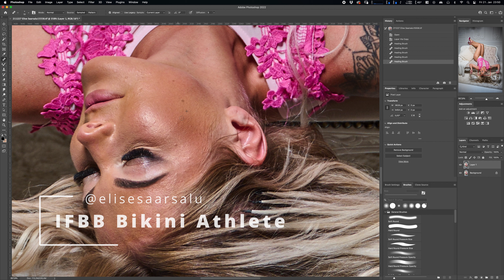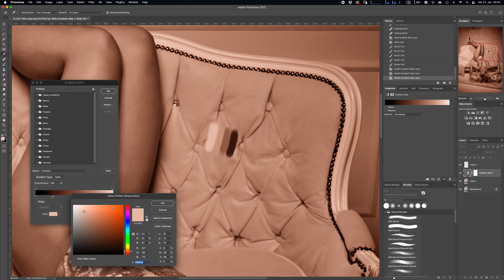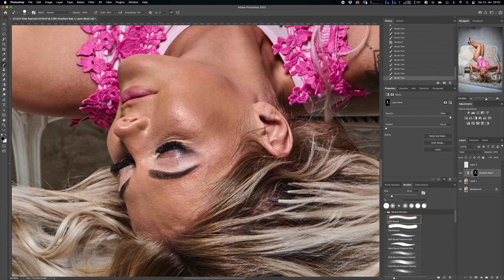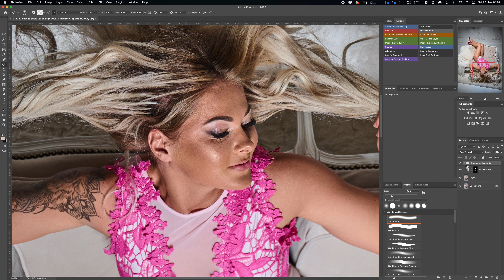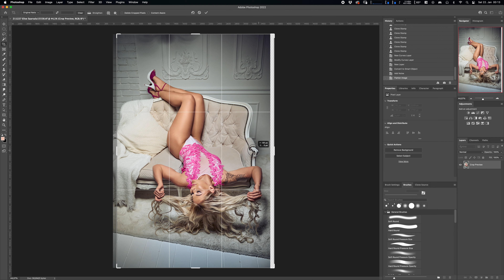Speed Retouch - IFBB Bikini Athlete Elise Saarsalu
A quickrun of editing a shot from our boudoir photo shoot with the IFBB Bikini Athlete Elise Saarsalu (@elisesaarsalu).